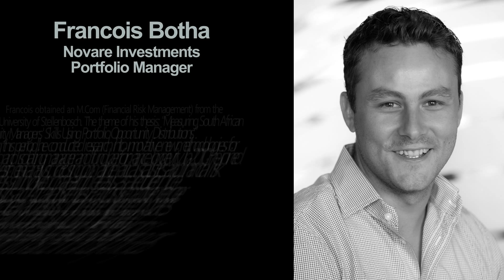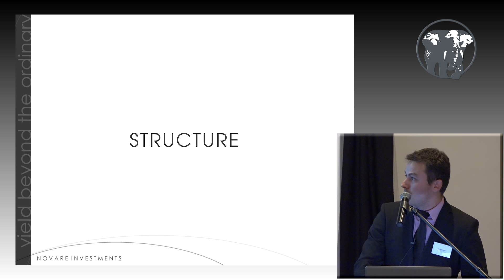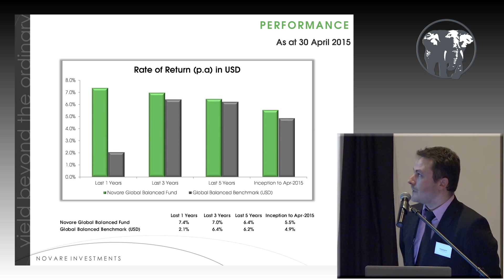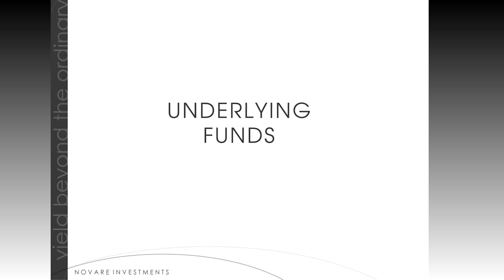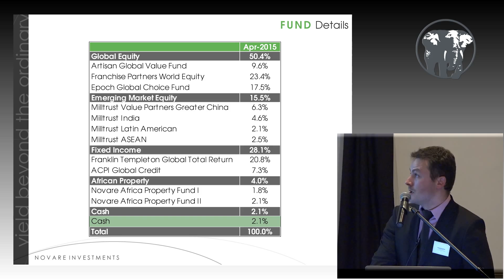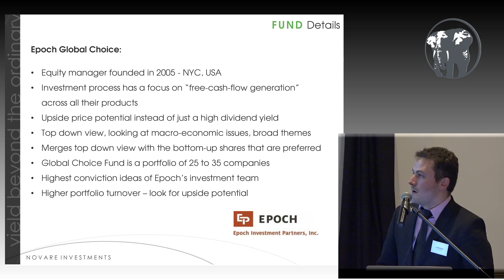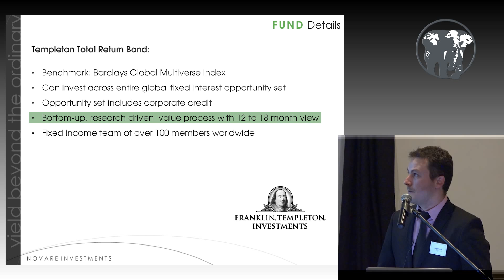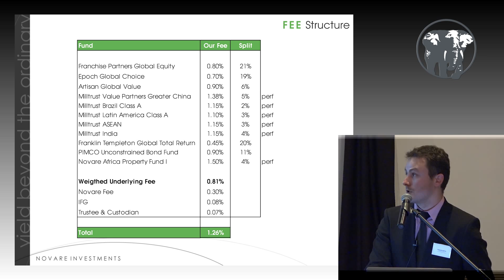06 Optimum Investment Seminar - Francois Botha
Francois Botha
Novare Investments
Portfolio Manager

Francois obtained an M.Com (Financial Risk Management) from the University of Stellenbosch. The theme of his thesis: “Measuring South African Equity Managers' Skills Using Portfolio Opportunity Distributions”. During this period he conducted research into innovative new methodologies for identifying and isolating manager and fund performance longevity. In 2010, he joined Novare as investment analyst, focusing on mathematical statistics and financial risk management. He is still involved, on a part time basis, as a lecturer in the Department of Statistics and Actuarial Sciences. Francois is an active member of the manager research team and assists with the due diligence of Novare's local as well as international fund offerings, including multi-manager portfolio management and quants reporting. He is currently studying for his CFA charter holder designation and has been in the industry for five years.